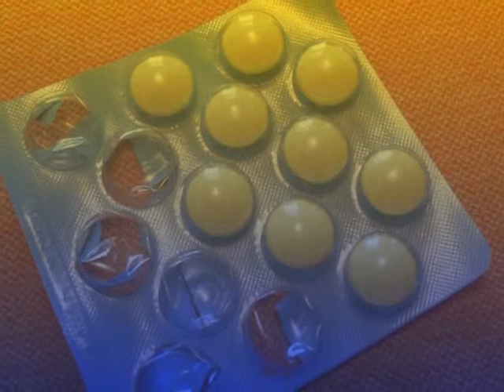Минута здоровья Первые действия при простуде 11 10 13